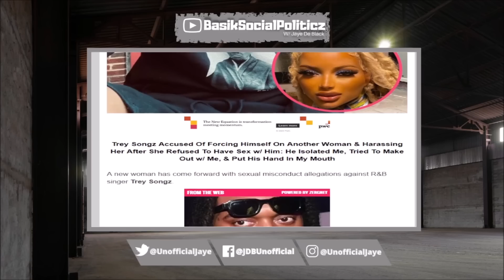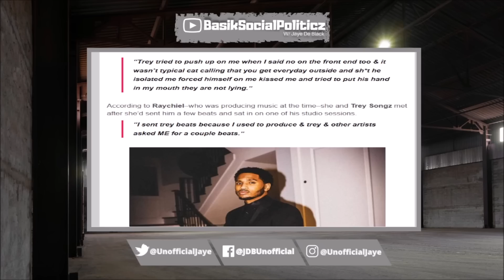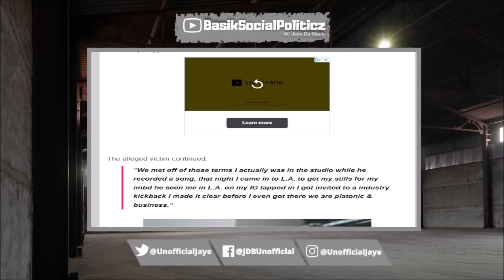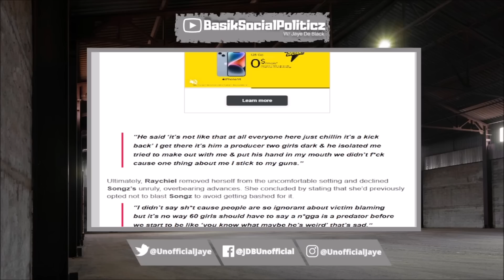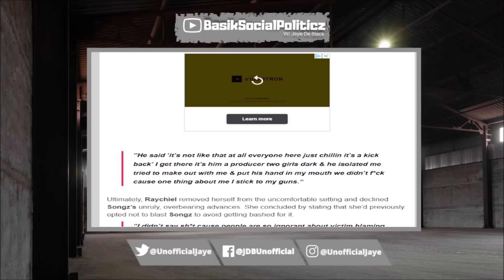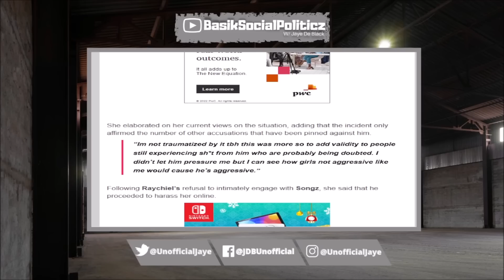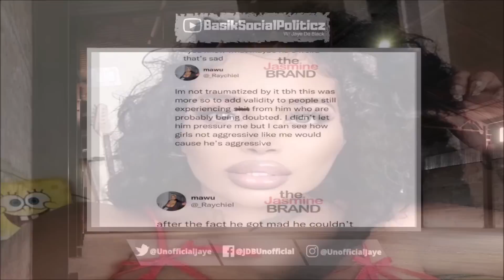"ONLYFANS Model" Raychiel EXP0SE Trey Songz Trying To F0RCE Her To SIeep W/ Him